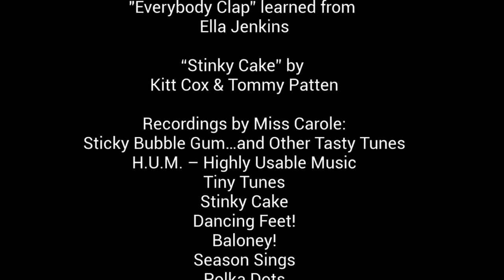Macaroni Soup with Miss Carole Episode #6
Miss Carole invites children to sing dance and do!  Early Childhood teachers and librarians love her - your child will, too!